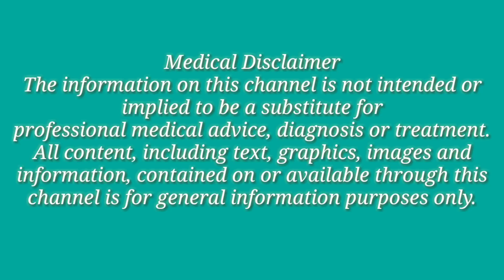പുരുഷന്റെ ബീജം ആരോഗ്യമുള്ളതായിരിക്കണം അല്ലെങ്കിൽ | Health tips in malayalam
മനുഷ്യ പ്രത്യുല്‍പാദനത്തില്‍ പുരുഷന്റെ ഭാഗധേയമാണ് ഇംഗ്ലീഷില്‍ sperm എന്നറിയപ്പെടുന്ന ബീജം. സ്‌പേര്‍മ എന്ന ഗ്രീക്ക് വാക്കില്‍നിന്നാണ് സ്‌പേം ഇന്ന ഇംഗ്ലീഷ് വാക്ക് ഉരുത്തിരിഞ്ഞത്. ബീജവും അണ്ഡവുമായി ചേര്‍ന്ന് ഭ്രൂണം ഉണ്ടാകുമെന്ന് ഹൈസ്‌കൂള്‍ ക്ലാസുകളില്‍ പഠിച്ചതാണല്ലോ. ഈ ഭ്രൂണമാണ് പിന്നീട് ഗര്‍ഭസ്ഥശിശുവായി മാറുന്നത്. ബീജത്തെക്കുറിച്ച് രസകരമായ ഒട്ടേറെ വിവരങ്ങളുണ്ട്. അതുമായി ബന്ധപ്പെട്ട ആറു കാര്യങ്ങളാണ് ഇവിടെ കൊടുക്കുന്നത്.

1, ബീജത്തിന്റെ ഘടന

ശിരോഭാഗം, മധ്യഭാഗം, വാല്‍ ഭാഗം എന്നിങ്ങനെ ബീജകോശത്തിന് മൂന്ന് ഭാഗങ്ങളാണുള്ളത്. രണ്ട് തലകള്‍, ചെറിയ തല, വളരെ വലിയ തല, വളഞ്ഞ കഴുത്ത്, കനം കുറഞ്ഞ മധ്യഭാഗം, ഒന്നിലധികം വാലുകള്‍ അല്ലെങ്കില്‍ വളഞ്ഞതോ മുറിഞ്ഞതോ ചുരുണ്ടതോ ആയ വാല് എന്നീ അസ്വാഭാവികതകള്‍ ഉണ്ടെങ്കില്‍ അത്തരം ബീജങ്ങള്‍ക്ക് തകരാറുകള്‍ ഉള്ളതായി കണക്കാക്കുന്നു.

2, ബീജത്തിന്റെ വലിപ്പം

മനുഷ്യ ബീജത്തിന്റെ തല മുതല്‍ വാല് വരെ ഏകദേശം 50 മൈക്രോമീറ്റര്‍ നീളമുണ്ടായിരിക്കും (0.05 മില്ലീമീറ്റര്‍ അല്ലെങ്കില്‍ ഏകദേശം 0.002 ഇഞ്ച്).

3, ബീജാവിര്‍ഭാവം

വൃഷണങ്ങളിലാണ് ബീജങ്ങള്‍ ഉത്പാദിപ്പിക്കപ്പെടുന്നത്. മണിക്കൂറുകള്‍ മാത്രമാണ് ബീജത്തിന്റെ ആയുസ്. ഇതുകൊണ്ടുതന്നെ ഇത് ഇടവേളകളില്‍ പുനഃസ്ഥാപിക്കപ്പെടുന്നു. ഈ അവസ്ഥയെ നേരിടാന്‍ ഓരോ സെക്കന്റിലും 1,500 ബീജങ്ങള്‍ എന്ന കണക്കിലാണ് ഉത്പാദനം നടക്കുന്നത്!

4, ബീജങ്ങളുടെ വളര്‍ച്ചയെത്തല്‍

വൃഷണങ്ങളില്‍ ഉത്പാദിപ്പിക്കപ്പെടുന്ന പുതിയ ബീജങ്ങള്‍ വളര്‍ച്ച പൂര്‍ത്തിയാക്കാന്‍ 2.5 മുതല്‍ മൂന്ന് മാസം വരെ സമയമെടുക്കും. എപിഡിഡൈമിസിനുള്ളില്‍ (വൃഷണങ്ങളുടെ മുകള്‍ ഭാഗത്ത് കാണുന്ന നീളമുള്ള ചുരുണ്ടുകിടക്കുന്ന കുഴല്‍) വച്ചായിരിക്കും ബീജങ്ങള്‍ പ്രാരംഭഘട്ട വളര്‍ച്ച പൂര്‍ത്തിയാക്കുന്നത്.

5, നീന്തല്‍ വിദഗ്ദ്ധര്‍!

അണ്ഡവുമായി സംയോജനം നടത്തുന്നതിന്, ബീജങ്ങള്‍ക്ക് ഗര്‍ഭാശയമുഖത്തു നിന്ന് ഗര്‍ഭാശയത്തിലൂടെ കടന്ന് അണ്ഡവാഹിനി കുഴലുകളിലേക്ക് (ഫലോപ്പിയന്‍ ട്യൂബ്) എത്തിച്ചേരേണ്ടതുണ്ട്. ഇതിനായി, ആറ് മുതല്‍ എട്ട് ഇഞ്ച് വരെ ദൂരം സഞ്ചരിക്കേണ്ടിവരും. വേഗത കൂടിയ ബീജങ്ങള്‍ മിനിറ്റില്‍ 45 മില്ലീമീറ്റര്‍ വേഗതയിലായിരിക്കും നീന്തുന്നത്. അതായത്, അണ്ഡവുമായുള്ള സംയോജനത്തിന് വേഗത കൂടിയ ബീജങ്ങള്‍ക്ക് ഏകദേശം 45 മിനിറ്റും വേഗത കുറഞ്ഞവയ്ക്ക് ഏകദേശം 12 മണിക്കൂറും സഞ്ചരിക്കേണ്ടിവരും.

6, ആണാണോ പെണ്ണാണോ?

ബീജങ്ങള്‍ 'എക്‌സ്' ക്രോമസോം അല്ലെങ്കില്‍ 'വൈ' ക്രോമസോം വഹിക്കുന്നവയായിരിക്കും. 'എക്‌സ്' ക്രോമസോം വഹിക്കുന്ന ബീജമാണ് അണ്ഡവുമായി സംയോജിക്കുന്നതെങ്കില്‍ പെണ്‍കുട്ടിയും മറിച്ചാണെങ്കില്‍ ആണ്‍കുട്ടിയും ഉണ്ടാകും. അതേസമയം, രണ്ട് തരം ക്രോമസോമുകള്‍ വഹിക്കുന്ന ബീജങ്ങള്‍ക്കും അണ്ഡവുമായി ചേരുന്നതിന് തുല്യ സാധ്യതയാണുള്ളത്.